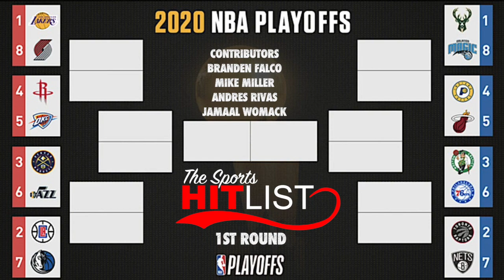2020 NBA Playoffs First Round Predictions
2020 NBA First Round Predictions